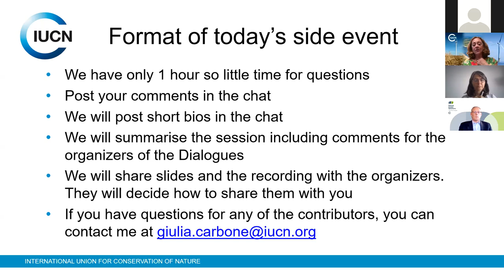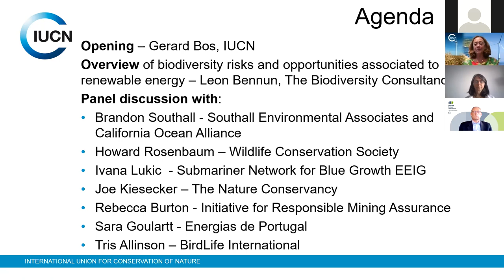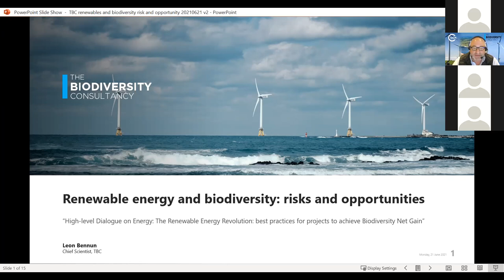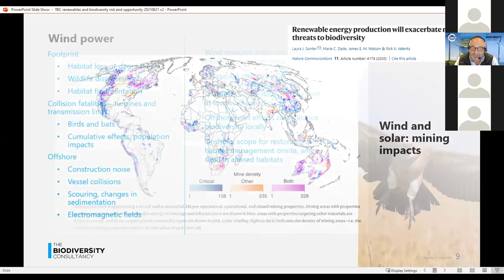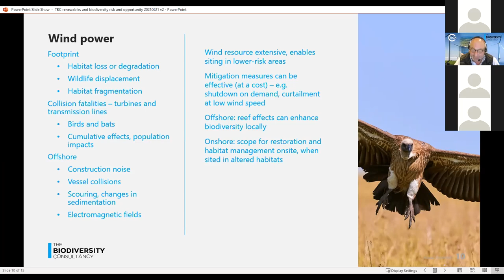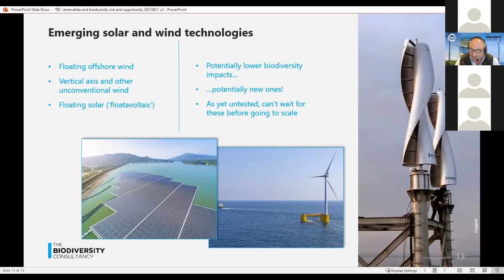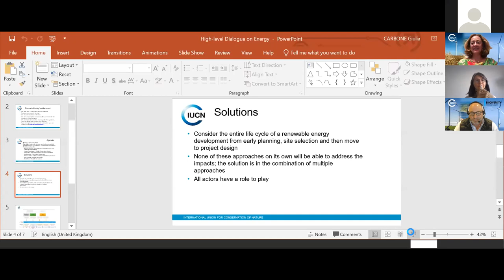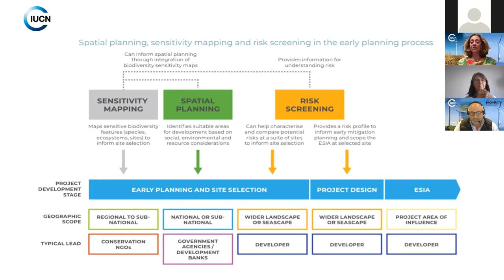The Renewable Energy Revolution: best practices for projects to achieve Biodiversity Net Gain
A dialogue with representatives from businesses, NGOs and academia about the role of policymakers, businesses and financiers in ensuring that renewable energy developments do not lead to a loss in biodiversity but, on the contrary, contribute to a nature and climate positive future.

Read the IUCN and The Biodiversity Consultancy Report Mitigating biodiversity impacts associated with solar and wind energy development: guidelines for project developers.

Speakers:
Gerard Bos, IUCN Business and Biodiversity Programme
Giulia Carbone, IUCN Business and Biodiversity Programme
Leon Bennun, The Biodiversity Consultancy
Sara Goulartt, Energias de Portugal (EDP)
Rebecca Burton, Initiative for Responsible Mining Assurance (IRMA)
Brandon Southall, Southall Environmental Associates and California Ocean Alliance
Tris Allinson, BirdLife International
Howard Rosenbaum, Wildlife Conservation Society
Joe Kiesecker, The Nature Conservancy
Ivana Lukic, Submariner Network for Blue Growth EEIG